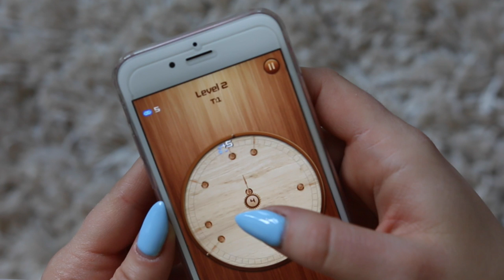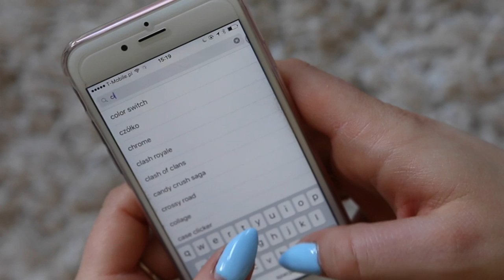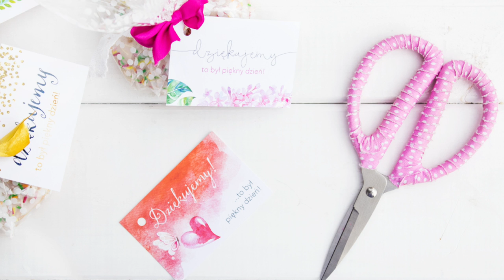ZOSTAĆ DZIEWCZYNĄ PLAYBOYA! INSPIRACJE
☠ LINKI:
gra CirClock
napiszcie ze od Stylizacje ;)
książka Holly Madison Down the Rabbit Hole: Curious Adventures and Cautionary Tales of a Former Playboy Bunny
Geisha Sushi/Warszawa
biżuteria 15% zniżki na hasło wiosna do końca kwietnia 2016!

☠ NAPISZ DO MNIE/ SEND ME MAIL:
Karolina Stylizacje
Mediakraft Polska
Nowy Świat 60/8
00-357 Warszawa

+ Canon 70D

☠ MUZYKA
Audionetwork